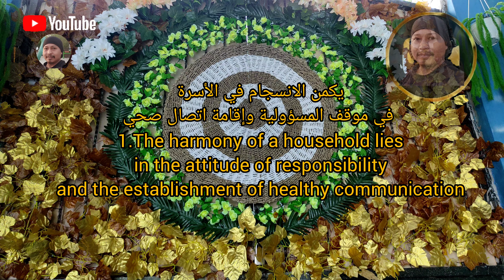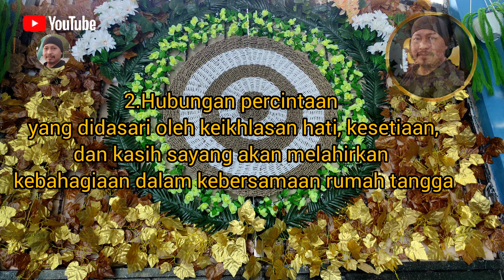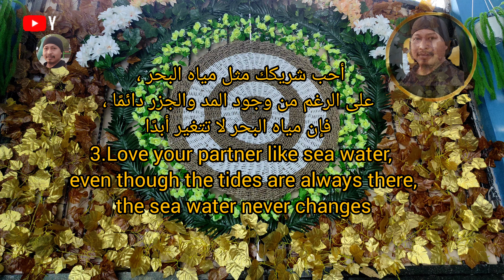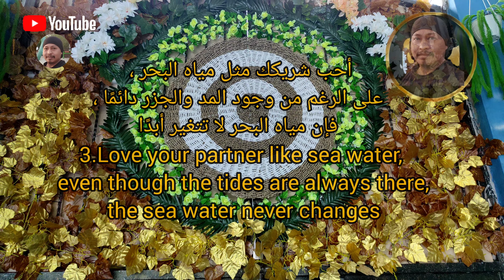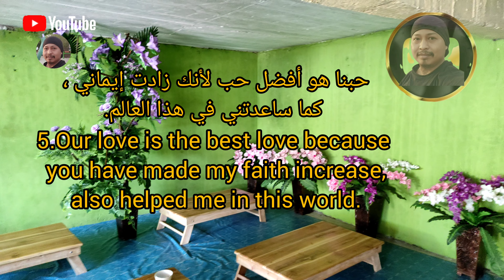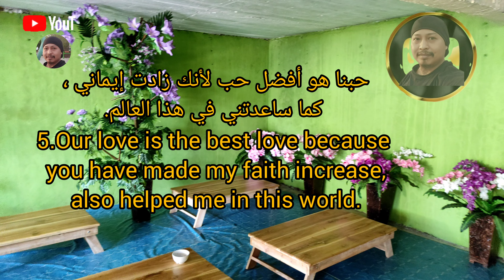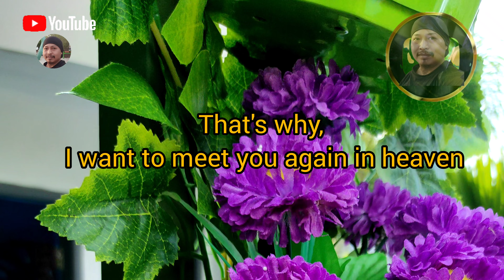5 Kata-Kata Bijak Rumah Tangga tentang Tanggung Jawab | Kata Bijak Hari Ini | Motivasi Hidup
5 Kata-Kata Bijak Rumah Tangga tentang Tanggung Jawab | Kata Bijak Hari Ini | Motivasi Hidup

1. Keharmonisan sebuah rumah tangga terletak pada sikap tanggung jawab dan terbangunnya komunikasi yang sehat.

2.Hubungan percintaan yang didasari oleh keikhlasan hati, kesetiaan, dan kasih sayang akan melahirkan kebahagiaan dalam kebersamaan rumah tangga.

3.Cintailah pasanganmu seperti air laut, walau pasang surut selalu ada, namun air laut tidak pernah berubah rasa.

4.Biarkan kita melangkah berdampingan, saling mendoakan karena itu impian kita untuk memulai kisah bahtera rumah tangga.

5.Cinta kita adalah cinta yang terbaik karena engkau telah membuat imanku meningkat, juga membantuku di dunia ini. Karena itulah, aku ingin berjumpa kembali denganmu di surga.

kata bijak
kata mutiara
kata bijak untuk suami
kata kata mutiara untuk suami
kata kata untuk suami
kata bijak keluarga
motivasi hidup sukses
video inspirasi kehidupan
video motivasi hidup
motivasi hidup
video motivasi
video inspirasi
motivasi kehidupan
life quotes
inspirasi kehidupan
kata mutiara untuk suami
kata kata bijak untuk suami
kata kata kecewa,motivasi untuk bangkit
contoh tanggung jawab
ceramah terbaru
kisah inspirasi
tanggung jawab
kata mutiara suami istri
kata kata mutiara suami istri
kata bijak untuk suami yang egois
kata kata romantis untuk suami
kata romantis untuk suami
kata bijak paling berbobot
kata kata bijak penuh makna
5 kata-kata bijak rumah tangga tentang tanggung jawab